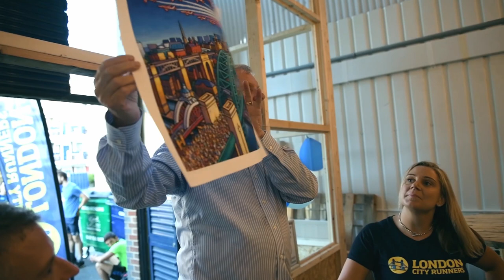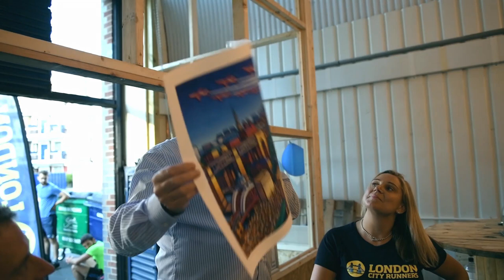Brendan Foster LCR Opening 31 07 2018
Brendan Foster CBE opening the London City Runners community clubhouse